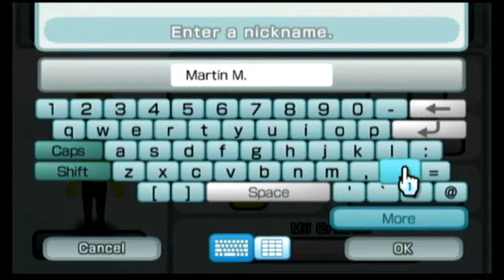How to make Martin Mystery Characters miis from Martin Mystery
I watch my favorite show since I was a kid, Martin Mystery. I decided to make the characters as miis.